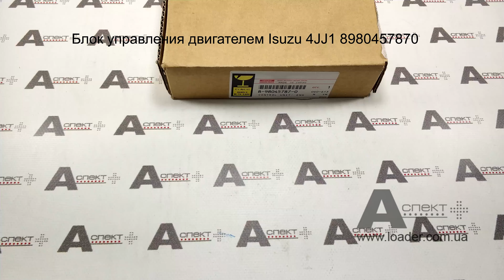Блок управления двигателем ECU Isuzu 4JJ1 8980457870 8980457840 8980457841 72880120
Блок управления двигателем Isuzu 4JJ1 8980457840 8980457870 CONTROL UNIT; ENG

Аналоги: 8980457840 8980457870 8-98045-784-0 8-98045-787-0

Применение:
CASE CX130B LC
CASE CX130C
CASE CX135C
CASE CX145C SR
CASE CX160C
CASE CX180C
DENYO DCA-45SSI
DENYO DCA-45USI
DENYO DCA-70SSI
DENYO DCA-70USI
DENYO DCA-70ESEI
HIDROMEK HMK 140 LC
HIDROMEK  HMK 140 W
HITACHI ZX110-3
HITACHI ZX110-3-AMS
HITACHI ZX110-3-HCME
HITACHI ZX110M-3
HITACHI ZX110M-3-HCME
HITACHI ZX120-3
HITACHI ZX130-3-AMS
HITACHI ZX130-3-HCME
HITACHI ZX130K-3
HITACHI ZX135US-3
HITACHI ZX135US-3F-HCME
HITACHI ZX135US-3-HCME
HITACHI ZX135USK-3
HITACHI ZX140W-3
HITACHI ZX140W-3-AMS
HITACHI ZX140W-3DARUMA
HITACHI ZX145W-3
HITACHI ZX160LC-3
HITACHI ZX160LC-3-AMS
HITACHI ZX160LC-3-HCME
HITACHI ZX180LC-3
HITACHI ZX180LC-3-AMS
HITACHI ZX180LC-3-HCME
IHI IC50
JCB  JS130LC
JCB  JS130
JCB  JS145HD
JCB  JS145LC
JCB  JS145W
JCB  JS160
JCB  JS160W
JCB  JS180
JCB  JZ140
JCB  JZ140HD
JCB  JZ140R
JCB  JZ140WM
JOHN DEERE 135D
LBX 135 Spin Ace Tier III
SUMITOMO SH160-5
SUMITOMO SH120-5
TAKEUCHI TB1140
XGMA XG836EL